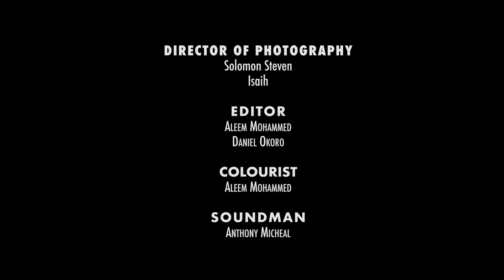LOST IN YOUR LOVE ~ MAURICE SAM, CHIOMA NWAOHA, EDDIE WATSON, CHINENYE NNEBE | 2024 NIGERIAN MOVIES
2024 NOLLYWOOD MOVIES